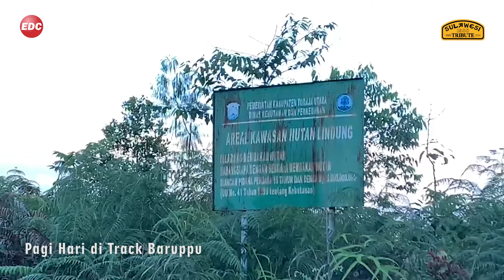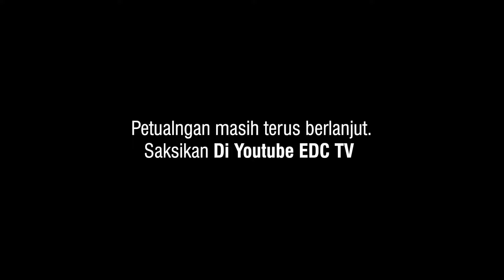PART 10 - CAMEL TROPHY SULAWESI TRIBUTE 2024 | EDC TV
Halo, Sohib EDC TV,
Pagi ini, kami masih berada di track Baruppu yang berada di ketinggian kurang lebih 2000 mdpl. Suhu disinipun sangat dingin yang mencapai 9 derajat.

Pada hari ini, kita akan melanjutkan petualangan menuju puncak Baruppu yang berada di ketinggian 2300 mdpl. Track yang kami lewati juga tidak mudah, bahkan beberapa kali kami harus membuka jalur agar bisa melewati track ini dengan aman.
Pensaran dengan perjalanan kami di Sulawesi Tribute? Saksikan selengkapnya di video ini!

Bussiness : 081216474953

Cameraman: Beni & Syahrul
Editor : Arif Sani